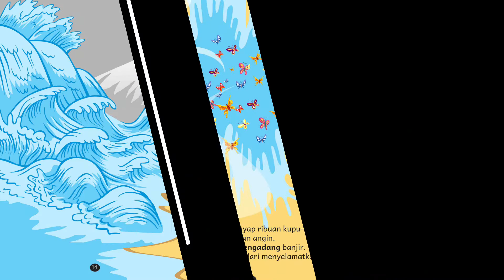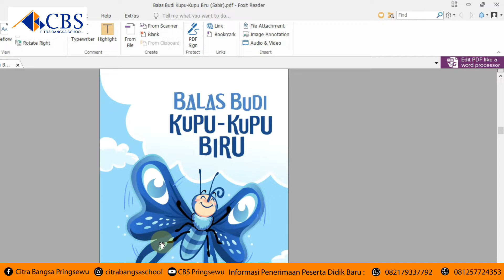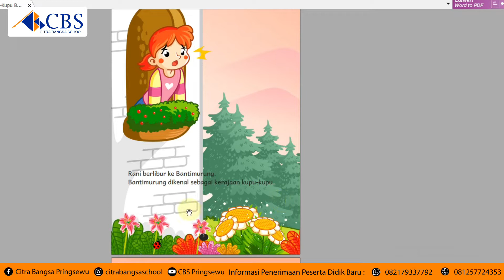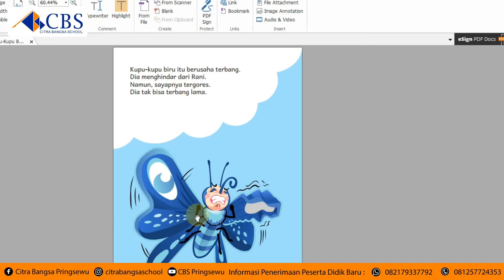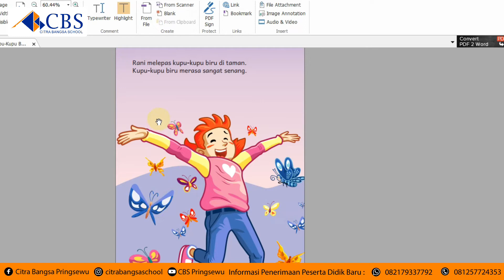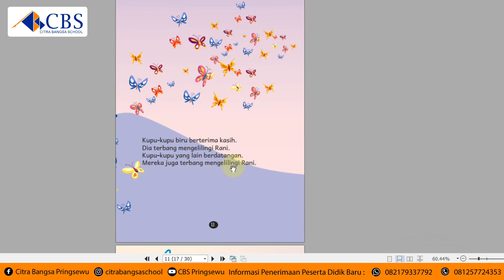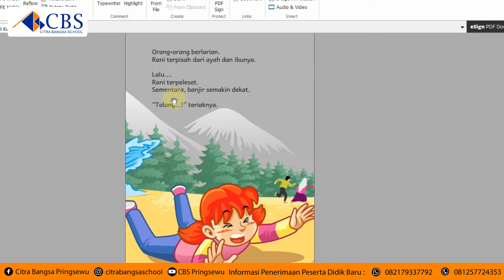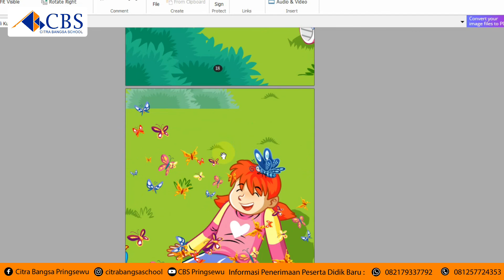BERSAMA DONGENG KITA | KISAH BALAS BUDI KUPU-KUPU BIRU